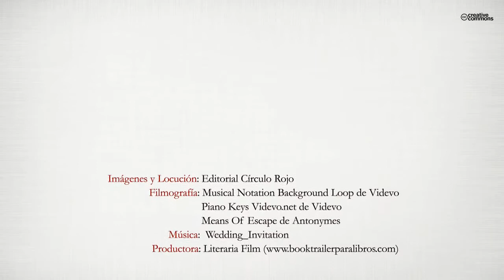Dame el La (Booktrailer) - Editorial Círculo Rojo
“Dame el La” es un libro basado en toda mi experiencia personal vivida.
Este método ha sido redactado desde el corazón y pensando en todos aquellos pianistas o músicos que no sienten que el instrumento sea una prolongación de ellos mismos donde los sonidos respiran aire en su interior, sino que cuando estudian una obra musical se convierte en una dura batalla repleta de horas y horas de continuas repeticiones.
Está diseñado en forma teórico-práctica pues no hay mejor forma de interiorizar lo leído que practicarlo.
ESTE LIBRO NOS ABRE UN NUEVO CAMINO.
.en el que la técnica instrumental no existe como tal, sino que surge de la búsqueda del sonido
y el desarrollo de las sensaciones.
.en el que tocar un instrumento se convierte en una tarea gratificante, cargada de sentimientos
y emociones, restableciéndose el equilibrio vibratorio interno.
.en el que la música es algo que forma parte de cada uno de nosotros, y sacarla a través de nuestros
dedos es lo que hacemos cuando interpretamos en un instrumento.
.en el que “nuestro sonido” se convierta en nuestra terapia, nuestra medicina, demostrando el
poder de la música para sanar
El objetivo principal por el que nació “Dame el La” es chillar a los cuatro vientos
que la música es sonido, que el sonido es la expresión del alma, y que el alma se guía
por las sensaciones.
Que este libro te ayude a encontrar TU SONIDO. ¡tu medicina!
Así sea.